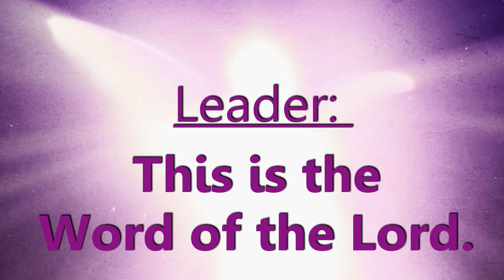2012 Christmas Eve (Isaiah Chapter 9 Reading)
This video was originally produced for the 2012 Christmas Eve service, but we brought it back by popular demand in 2013.  Now we are sharing with you all here on YouTube!  Blessings on your Christmas and may the Savior be born into your life this year!